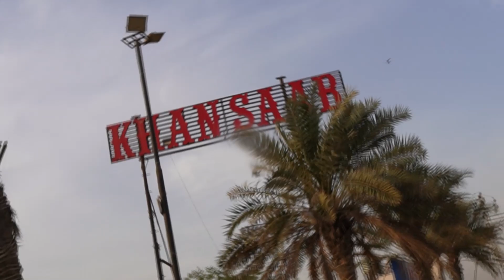Sab Se Sasta Behtareen Iftar Dinner Buffet | Khan Saab Restaurant ke 50+ Dishes ki Behtareen Offer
Khan Saab Highway Restaurant ke Iftar Dinner Buffet mein 50+ dishes ki lajawab offer Hai, Sab se sasta aur mufeed buffet deal hai jahan mazeed bachat aur mazeed Zaiqa milega

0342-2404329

Welcome to My Channel Taste By Kamal , I am Kamal, App ka Dost, A Food Lover, Chahy ho Ghar ka Khana, ya ho Street food, Mere Sath aap ko Sab hi tarhan ke Taste Milain gy. Tu Hamesha Mere Sath Rahin aur Support karin